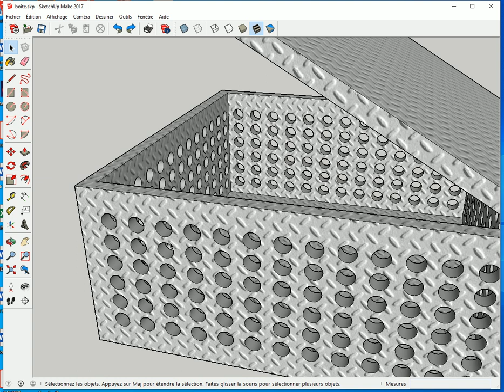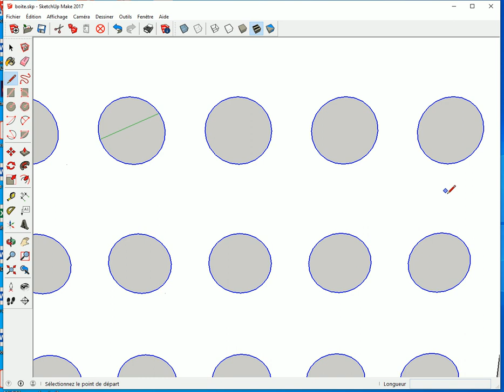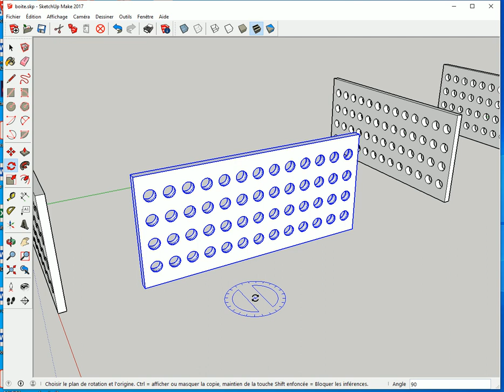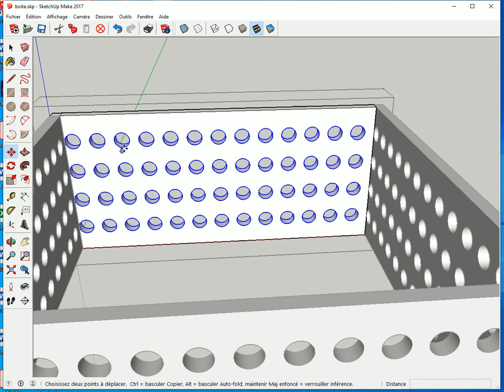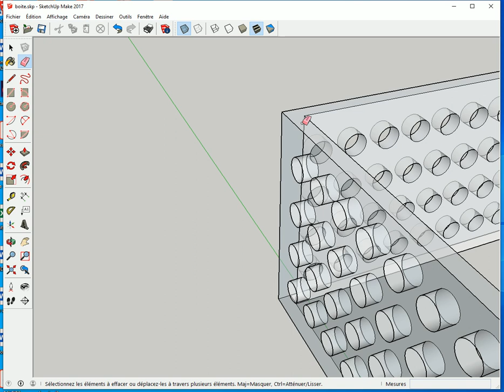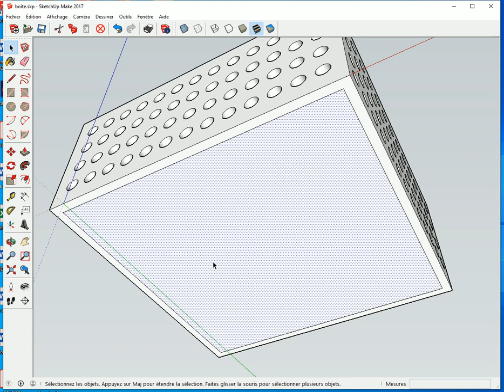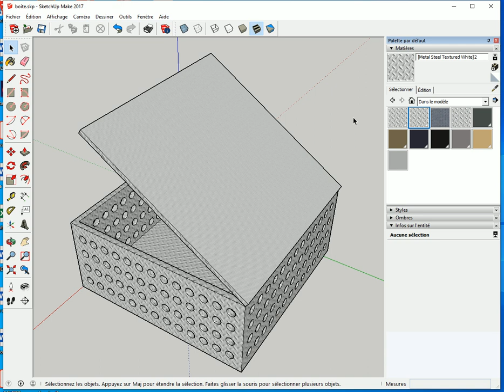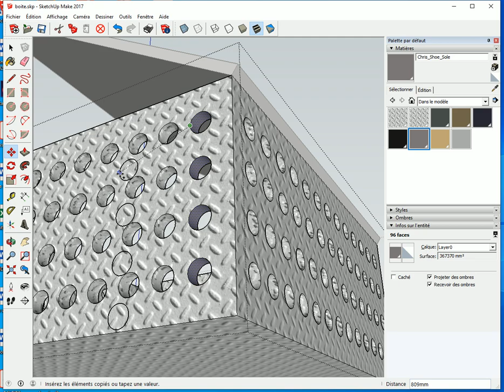EXERCICE SKETCHUP - BOITE GRILLE PERCÉE PERFORÉE Inverser Sélection, Copies, Astuces - Tuto Gratuit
► Comment dessiner une MULTITUDE de TROUS très RAPIDEMENT et appliquer les TEXTURES.
► Des ASTUCES pour dessiner facilement cette boîte.

 ✅ Merciiiiiii 👌👏